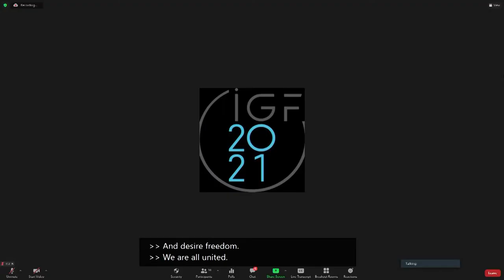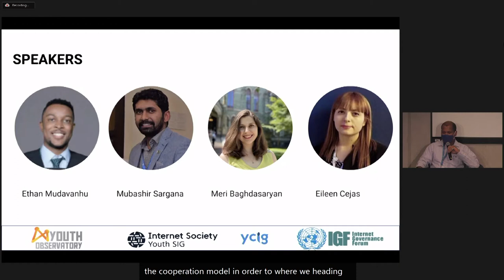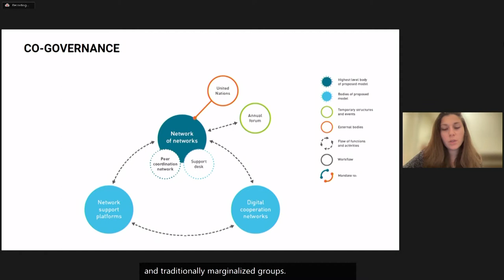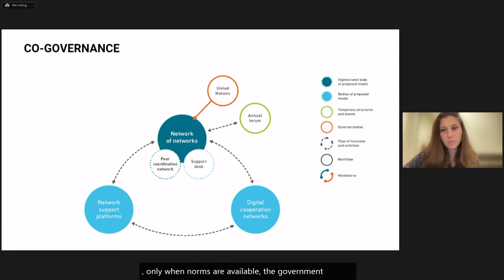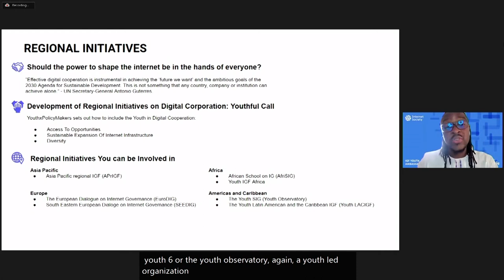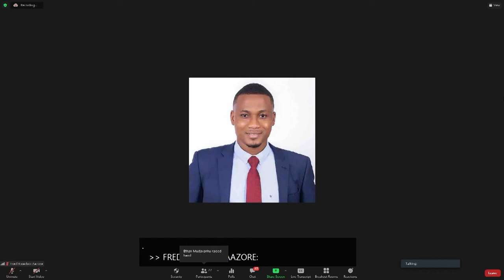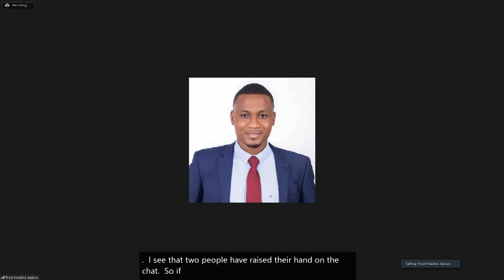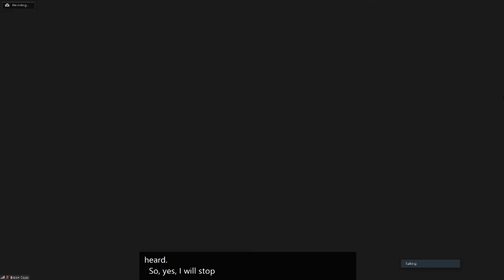IFG 2021 - Day 1 - Conference Room 6 - WS#259 Digital Cooperation process Analysis from Youth...